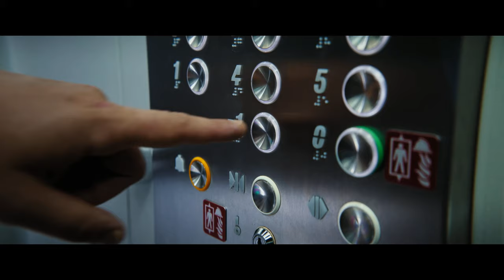Jedeme na teambuilding: CZ HD Trailer (2023) - Film s Jakubem Prachařem a Vojtěchem Kotkem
Česká lidová komedie Jedeme na teambuilding vypráví o korporátním workoholikovi Alešovi (Jakub Prachař), který je přeložen do nejhoršího oddělení společnosti, call centra, které má vést. Naštěstí (nebo bohužel) se blíží firemní teambuilding na Slovensku a Aleš tak dostane možnost se svými novými kolegy blíže poznat. Na tomhle táboře pro dospělé s jídlem a alkoholem zdarma nebudou chybět vulgarity, drogy ani sexuální harašení, jak to mají čeští komediální tvůrci rádi. Hlavní role ve filmu Jedeme na teambuilding hrají: Jakub Prachař, Vojtěch Kotek, Anna Polívková, Bořivoj Čermák a Petra Polnišová.

Trailer na film Jedeme na teambuilding je v češtině